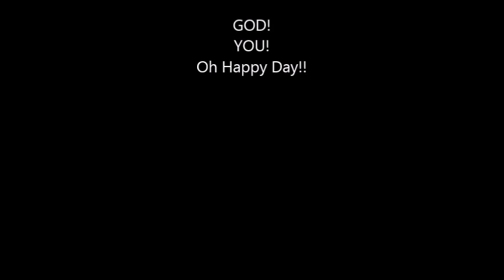ACIM Lesson 64 Let me remember my function today!!!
Lesson 64
Let me not forget my function.

Today's idea is merely another way of saying "Let me not wander into temptation." The purpose of the world you see is to obscure your function of forgiveness, and provide you with a justification for forgetting it. It is the temptation to abandon God and His Son by taking on a physical appearance. It is this the body's eyes look upon.

Nothing the body's eyes seem to see can be anything but a form of temptation, since this was the purpose of the body itself. Yet we have learned that the Holy Spirit has another use for all the illusions you have made, and therefore He sees another purpose in them. To the Holy Spirit, the world is a place where you learn to forgive yourself what you think of as your sins. In this perception, the physical appearance of temptation becomes the spiritual recognition of salvation.

To review our last few lessons, your function here is to be the light of the world, a function given you by God. It is only the arrogance of the ego that leads you to question this, and only the fear of the ego that induces you to regard yourself as unworthy of the task assigned to you by God Himself. The world's salvation awaits your forgiveness, because through it does the Son of God escape from all illusions, and thus from all temptation. The Son of God is you.

Only by fulfilling the function given you by God will you be happy. That is because your function is to be happy by using the means by which happiness becomes inevitable. There is no other way. Therefore, every time you choose whether or not to fulfill your function, you are really choosing whether or not to be happy.

Let us remember this today. Let us remind ourselves of it in the morning and again at night, and all through the day as well. Prepare yourself in advance for all the decisions you will make today by remembering they are all really very simple. Each one will lead to happiness or unhappiness. Can such a simple decision really be difficult to make? Let not the form of the decision deceive you. Complexity of form does not imply complexity of content. It is impossible that any decision on earth can have a content different from just this one simple choice. That is the only choice the Holy Spirit sees. Therefore it is the only choice there is.

Today, then, let us practice with these thoughts:

Let me not try to substitute mine for God's.
Let me forgive and be happy.

At least once devote ten or fifteen minutes today to reflecting on this with closed eyes. Related thoughts will come to help you, if you remember the crucial importance of your function to you and to the world.

In the frequent applications of today's idea throughout the day, devote several minutes to reviewing these thoughts, and then thinking about them and about nothing else. This will be difficult, at first particularly, since you are not proficient in the mind discipline that it requires. You may need to repeat "Let me not forget my function" quite often to help you concentrate.

Two forms of shorter practice periods are required. At times, do the exercises with your eyes closed, trying to concentrate on the thoughts you are using. At other times, keep your eyes open after reviewing the thoughts, and then look slowly and unselectively around you, telling yourself:

This is the world it is my function to save.